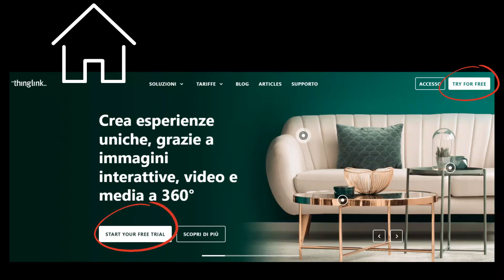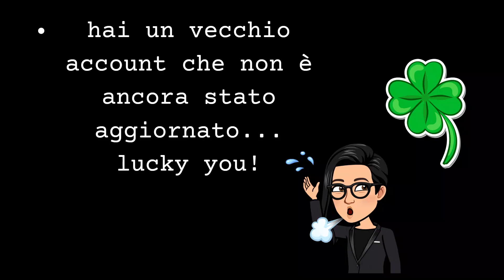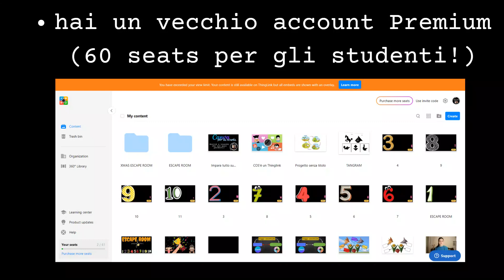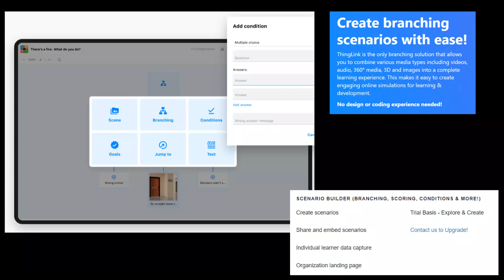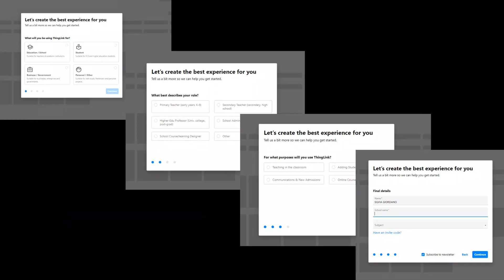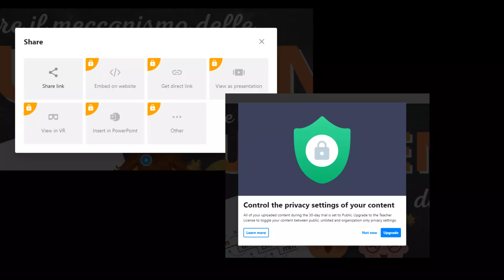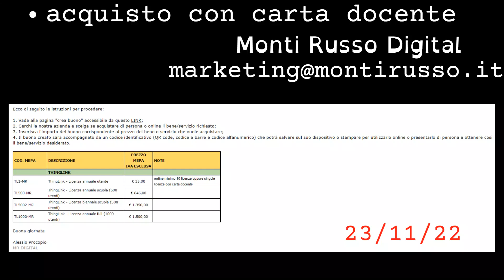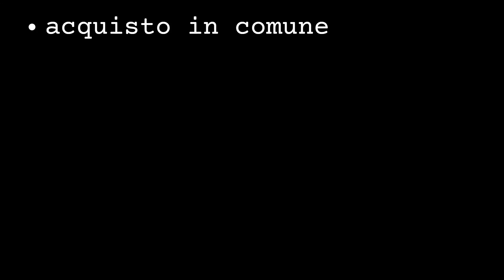THINGLINK PREMIUM: è diventato a pagamento?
Amanti di Thinglink: siete disperati?!?
In Thinglink è cambiato tutto: sembra non essere più a gratuito, non si capisce se gli studenti lo possono usare, non sapete quanto costa e come attivarlo con carta docente.
Ma ecco il mio video chiarificatore!
Oltre a spiegarvi che cosa è successo, vi racconterò ovviamente quali sono le soluzioni GRATUITE per continuare a creare immagini interattive per la scuola :)

Non vi resta che mettervi comodi e... guardare il video!